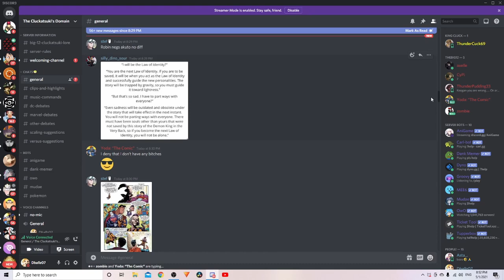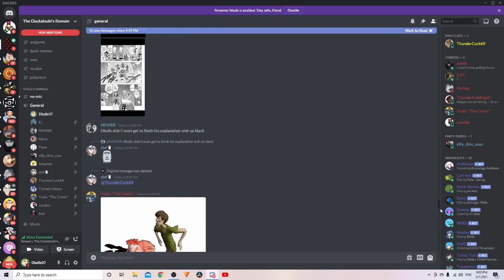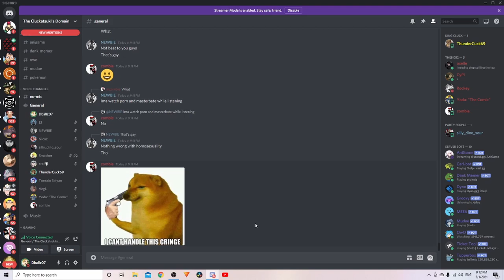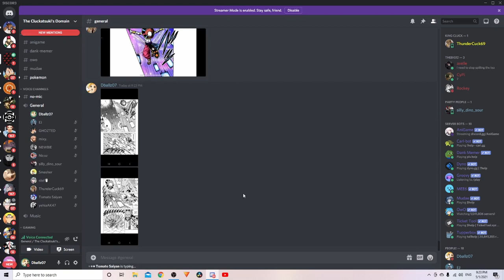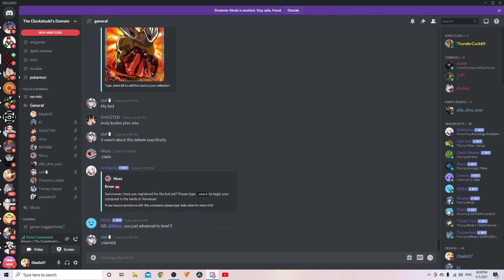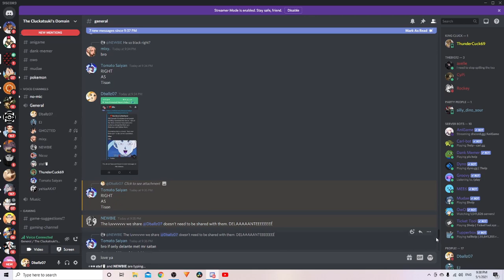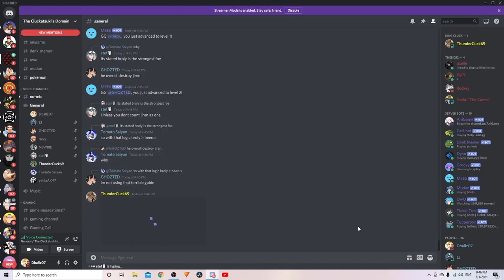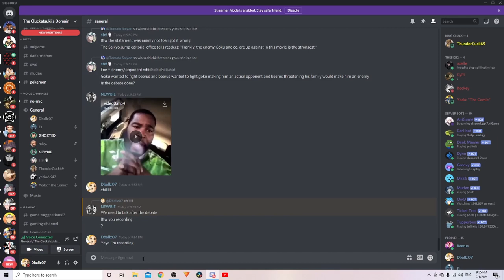Does Goku and Jiren Beat Beerus?(Debate With ThunderCluck44)